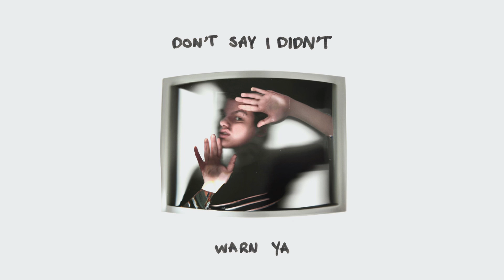awfultune - i want to be your girlfriend (demo / lyric video)